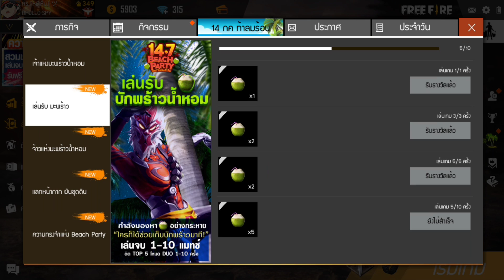แจกโค้ดฟีฟายล่าสุด โค้ด 40,000 เพชร+สอนรับกระเป๋าหายากฟรี! รีบดูก่อนหมดเขต!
3. เหตุผลว่าทำไมถึงอยากได้
4. UID+FB